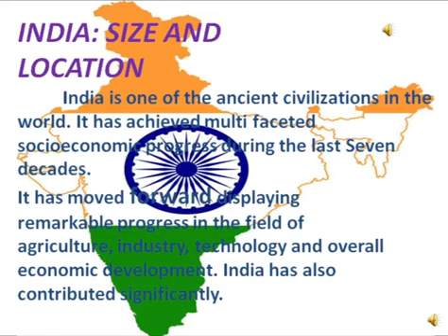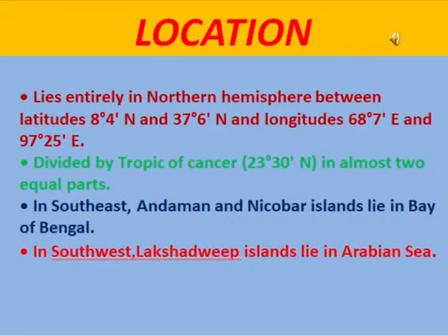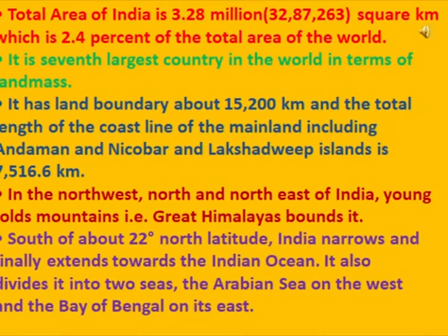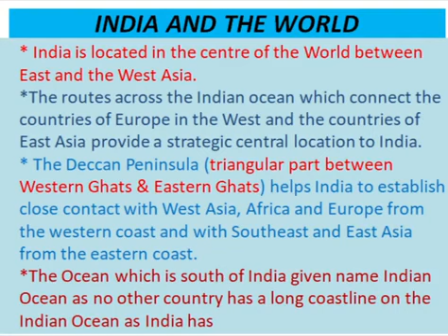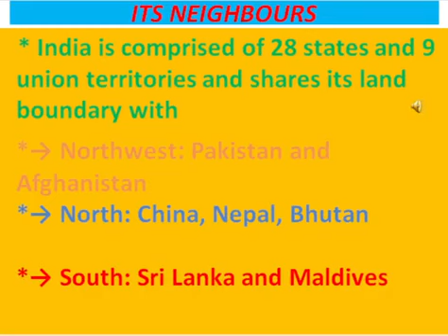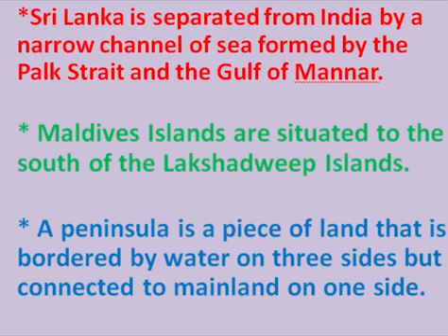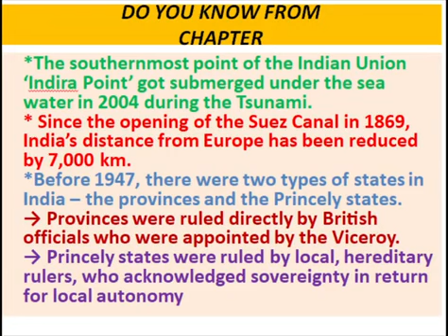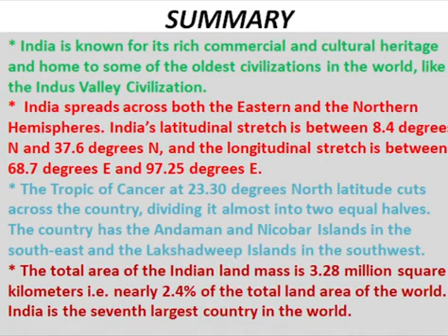Class 9th Geography - Chapter-1 India Size Location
This video has been created for the students of 9th class,by Mr.Braham Dutt Dubey, Master HS Kambaldanga,Reasi
Distt REASI